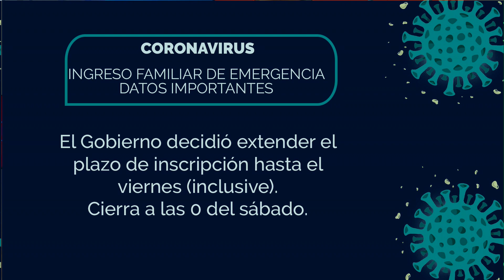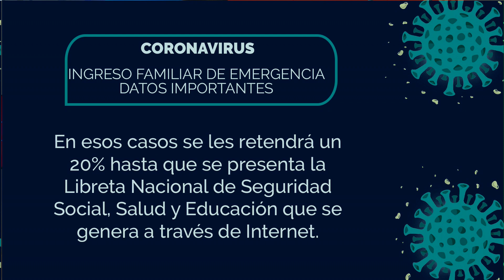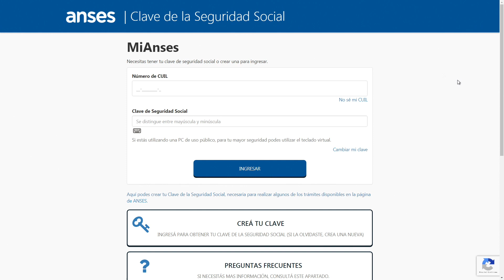Ingreso Familiar de Emergencia: Dudas sobre el trámite en ANSES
Casi 10 millones de personas se han inscripto en hasta el momento en la página del ANSES para realizar el trámite que permite recibir el Ingreso Familiar de Emergencia que refiere a 10 mil pesos a cobrar en el mes de abril. Dado la demanda y los reclamos por parte de algunos interesados que no pudieron realizar la pre inscripción, esta instancia se prorroga hasta el viernes 3 inclusive.
¿Cómo sigue el tramite luego de la pre inscripción?
Martín te comenta los pasos a seguir en caso de no tener notificación o información alguna sobre tu inscripción.